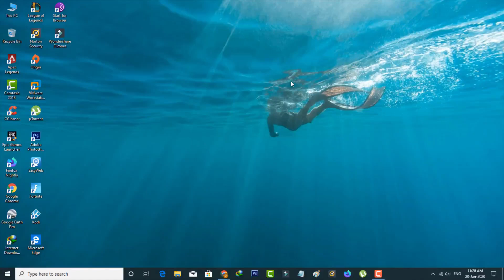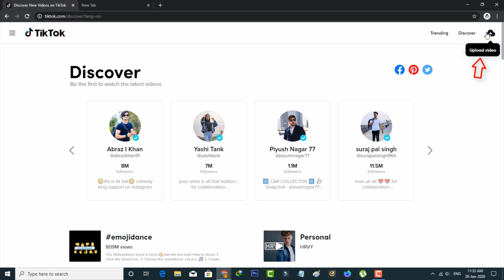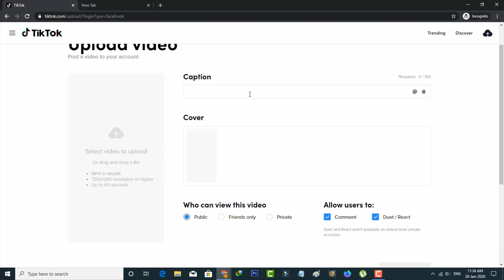How To Watch Tiktok Videos On Pc-Works For Windows & Mac(Online Mode)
This tutorial is about how to download tiktok on your laptop.

This trick almost works for all windows versions like windows 8,8.1 and 7 also.

But there is no possible to set quality as low quality on mac versions.

This app has following indian languages like tamil,hindi,telugu and malayalam.

how to watch tiktok videos on pc :

1.If you like to use this tik tok online mode,just follow me friends.

2.Here i see this video via my windows 10 desktop by without install the any apps.

3.Just open your google chrome or any other web browser and then click to access that official url.

4.In home page section you can press "Watch now" link and it shows trending videos.

5.If you want to search your friends profile just select "Discover" option.

6.Otherwise if you like to post or upload video in your timeline just press "Upload" icon.

7.And then choose your file and also add some caption with in this section.

8.If you want to view other countries content,just switch your location setting to that region.

9.And make slow motion and reverse videos by changing the some settings.